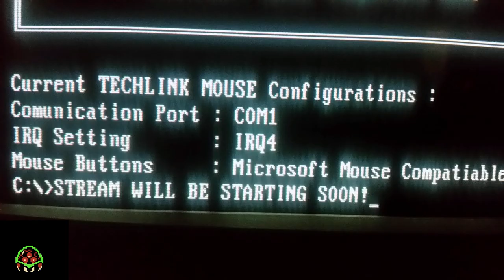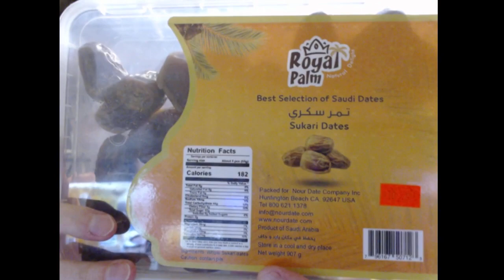Persona Day 7 - SUPER GUIDO TO THE RESCUE!